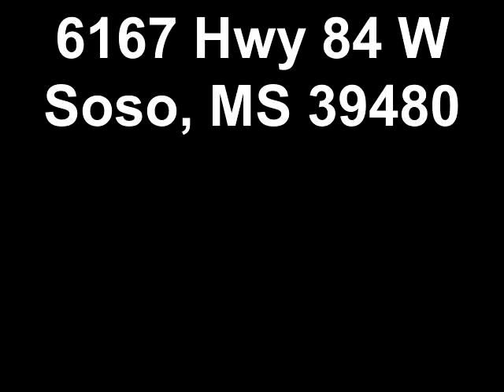RE/MAX Town and Country | Nedra Carter | 6167 Hwy 84 W in Soso, Mississippi 39480